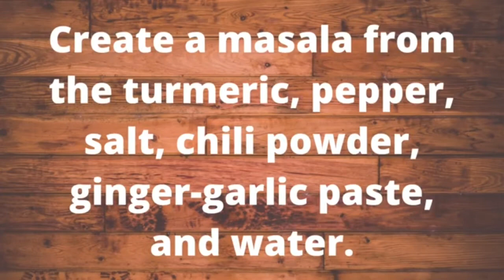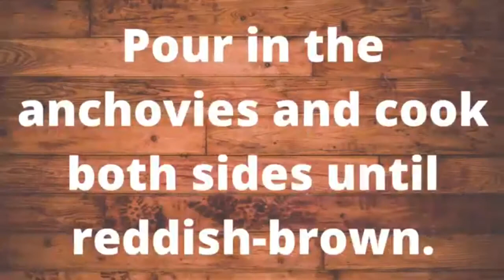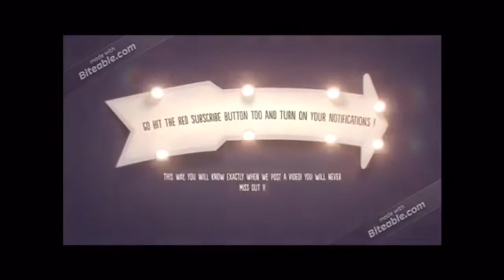TASTY AND HOMEMADE SIMPLE INDIAN-STYLE ANCHOVY FRY | The Food Blog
Learn how to make simple Indian-style anchovy fry by The Food Blog!

This video will show you how to make a easy recipe for anchovies!

Ingredients:
- About 25 Thoroughly Washed Anchovies
- 1/2 of a Tablespoon of Turmeric
- 1/2 of a Tablespoon of Pepper
- 3/4 of a Tablespoon of Salt
- 1/4 of a Tablespoon of Chili Powder
- 1 Tablespoon of Ginger-Garlic Paste
- 1 Tablespoon of Water
- Vegetable Oil, as Needed

Watch the video for the full recipe!